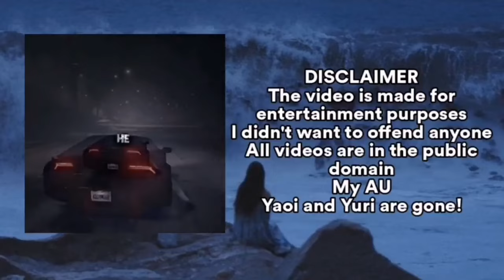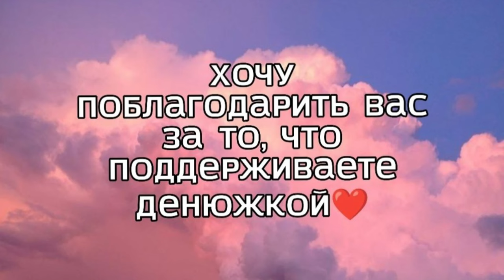ru/eng Black spring react to Kisa as Hyujin/Реакция ЧВ на Кису как Хенджин (AU DESCRIPTION)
Если хотите поддержать:
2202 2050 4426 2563 - Сбербанк

Кисе(Ваня Кислов) надоедает жизнь в России, и как только ему исполняется 18, он уезжает в Корею. Язык он толком не знал, поэтому ему было сложно. Но за пару месяцев жизни в Сеуле, он стал понимать его, а там и разговаривать (базово).

Мама была не против его переезда, и даже была "за", но та взяла с него обещание, что он не начнет снова продавать и употреблять наркотики.

(представим, что на видео Хенджин все таки с Русской внешностью, так как Киса русский))

Друзьям он намеками говорил, что собирается переезжать, но те не особо принимали его слова в счёт. Чаще всего он говорил это когда злился.

Kise (Vanya Kislov) gets bored of life in Russia, and as soon as he turns 18, he leaves for Korea. He didn't really know the language, so it was difficult for him. But in a couple of months of living in Seoul, he began to understand it, and there he began to talk (basic).

Mom was not against his move, and even was in favor, but she made him promise that he would not start selling and using drugs again.

 (let's imagine that in the video Hyunjin is still with a Russian appearance, since Kisa is Russian))

He hinted to his friends that he was going to move, but they didn't really take his words into account. He said it most often when he was angry.